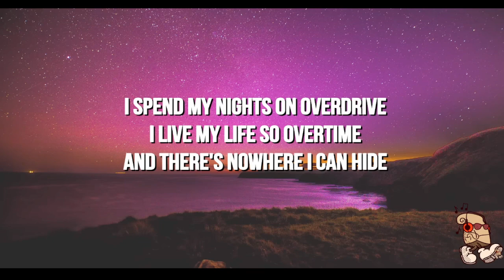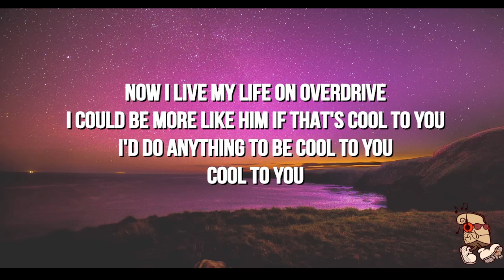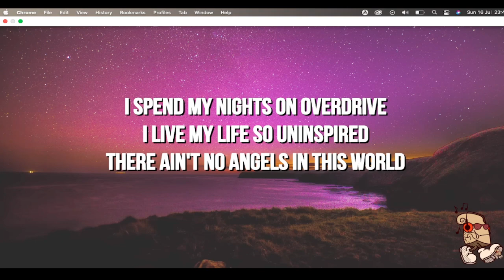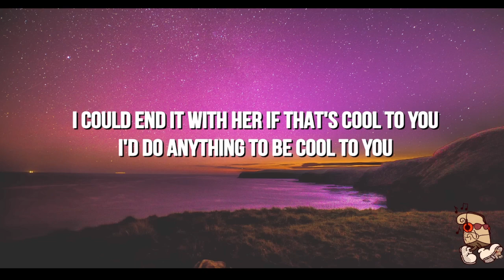REACTING TO OVERDRIVE - POST MALONE